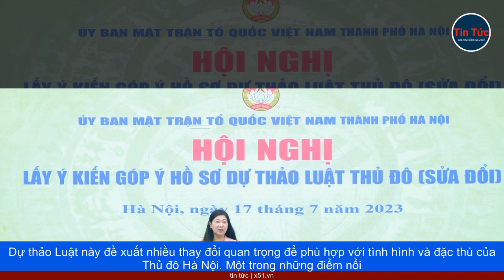DỰ ÁN SỬA ĐỔI LUẬT THỦ ĐÔ | ĐỀ XUẤT CƠ CHẾ ĐẶC THÙ CHO HÀ NỘI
Chiều 10/11, Bộ trưởng Bộ Tư pháp Lê Thành Long đã trình Quốc hội dự án Luật Thủ đô sửa đổi dưới sự thừa ủy quyền của Thủ tướng. Dự thảo Luật này đề xuất nhiều thay đổi quan trọng để phù hợp với tình hình và đặc thù của Thủ đô Hà Nội. Một trong những điểm nổi bật là việc không tổ chức Hội đồng nhân dân phường ở Hà Nội, thay vào đó, dự thảo đề xuất mô hình tổ chức theo Nghị quyết số 97 và bổ sung thành phố thuộc Tp.Hà Nội. Ngoài ra, dự thảo tăng số lượng đại biểu Hội đồng nhân dân (từ 95 lên 125 đại biểu), tỷ lệ đại biểu chuyên trách (từ 20% lên 25%), và số lượng Phó Chủ tịch Hội đồng nhân dân (từ 2 lên tối đa 3). Đề xuất cũng mở rộng thành phần Thường trực Hội đồng nhân dân so với Luật Tổ chức chính quyền địa phương. Dự án cũng có kế hoạch thành lập thành phố logistics và thành phố về giáo dục, đào tạo, khoa học, mỗi thành phố có đặc thù riêng. Điều này sẽ ảnh hưởng đến cơ cấu tổ chức, bộ máy, và cán bộ, công chức Thủ đô. Đồng thời, dự thảo Luật quy định cơ chế thu hút, trọng dụng nhân tài và chế độ tiền lương, thu nhập của cán bộ, công chức, viên chức Thủ đô, tương tự cơ chế áp dụng cho Tp.Hồ Chí Minh.